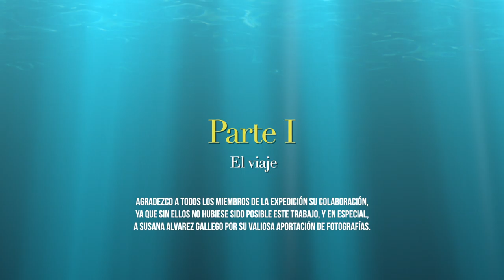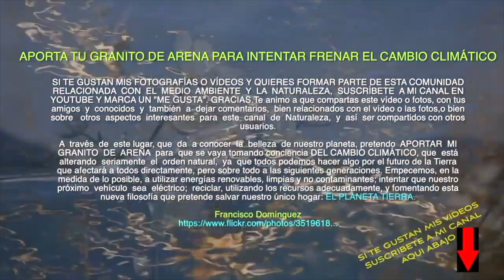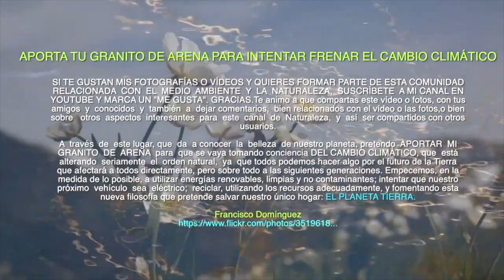ANNAPURNA TREKKING PARTE 1 CIRCUIT NEPAL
Fotografías de Susana Alvarez Gallego. Una aventura por Nepal, con un trekking por el Annapurna e intento de subida a una gran montaña, el Ngadi Chuli de 7871 m., me ha parecido un trabajo interesantísimo y que dividiré al menos en 15 capítulos. Espero que os resulte apasionante .

AGRADEZCO A TODOS LOS MIEMBROS DE LA EXPEDICIÓN SU COLABORACIÓN, YA QUE SIN ELLOS NO HUBIESE SIDO POSIBLE ESTE TRABAJO, Y EN ESPECIAL, A SUSANA ALVAREZ GALLEGO POR SU VALIOSA APORTACIÓN DE FOTOGRAFÍAS.